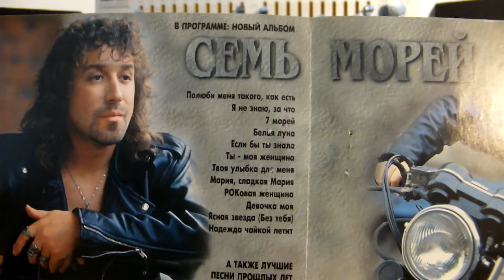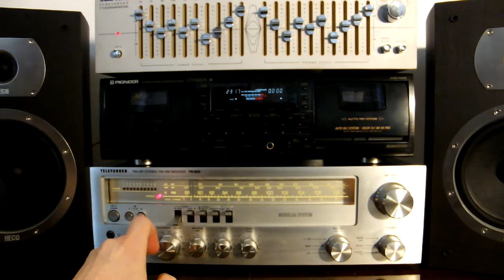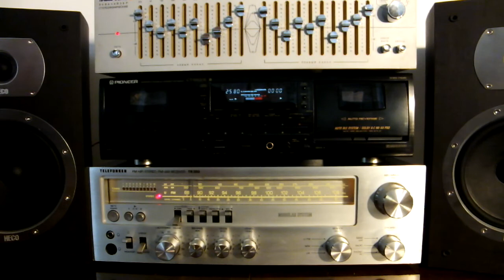В.Кузьмин концерт в БКЗ "Октябрьский" запись с эфира радио "Балтика"часть вторая